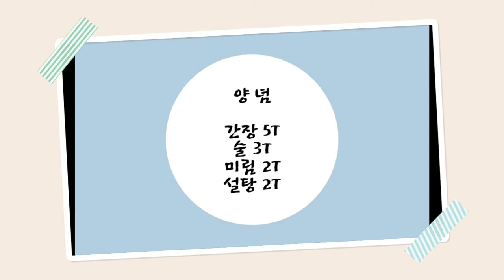◐데리야끼 치킨◑양념이 맛있어 자꾸 먹는 치킨이죠//특히 양념맛에 아이들이 좋아하는 치킨★누구나 좋아하는 치킨.◐ Teriyaki Chicken ◑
누구나 좋아하는 데리야끼 양념맛의 치킨 아이들의 최고 치킨
Everyone's favorite teriyaki flavored chicken Children's best chicken

◈ 재   료
닭다리살 4개
아스파라거스 3개
양배추 한줌
토마토 1/2
소금
후추가루

◈ Material
4 drumsticks
3 asparagus
a handful of cabbage
1/2 tomato
Salt
Pepper powder
◈ 양   념
간장 5T
술 3T
미림 2T
설탕 2T

◈ Seasoning
5T soy sauce
Alcohol 3T
Mirim 2T
2T Sugar
아이들 간식거리
데리야끼 치킨 양념
데리야끼 치킨 만들기
야식 일등 메뉴